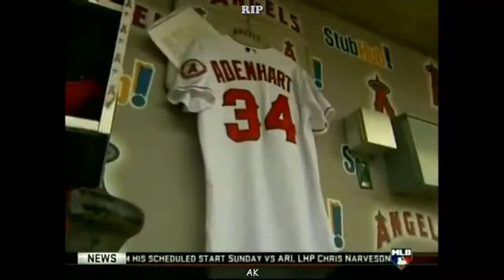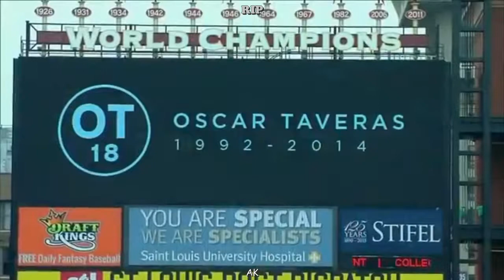Athletes Gone Too Soon tribute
Tribute to some of the athletes who died way too young.
All video rights beling to MLB, MLB.com, MLB Advanced Media, NFL, NFL.com, and NFLPA.